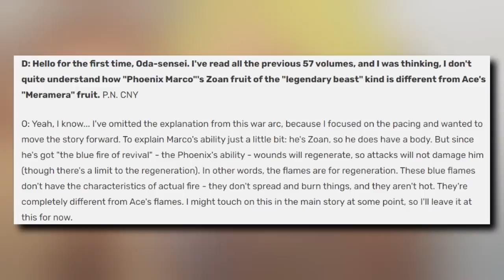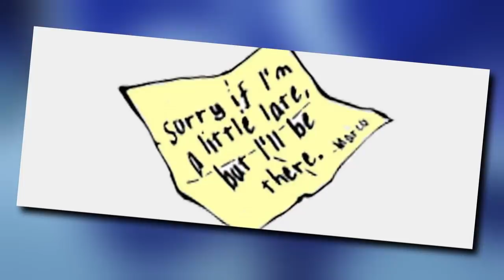MAMAMATAY si MARCO dito sa WANO!??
Huwag mo din kalimutang ilike at ishare ang ating daily contents dahil napakalaking tulong din nito sa ating channel!